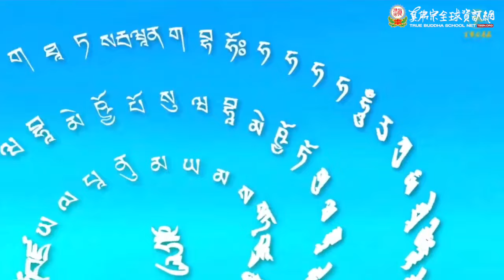20240825聖尊蓮生活佛盧勝彥主持「紅財神」護摩大法會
20240825聖尊蓮生活佛盧勝彥主持「紅財神」護摩大法會